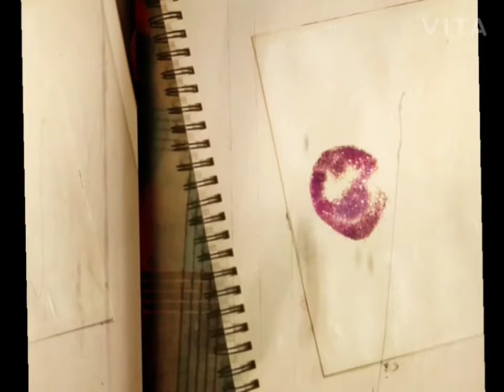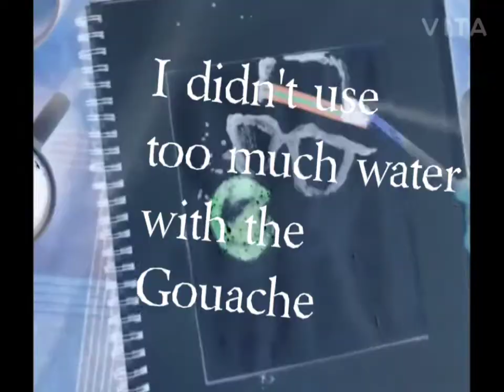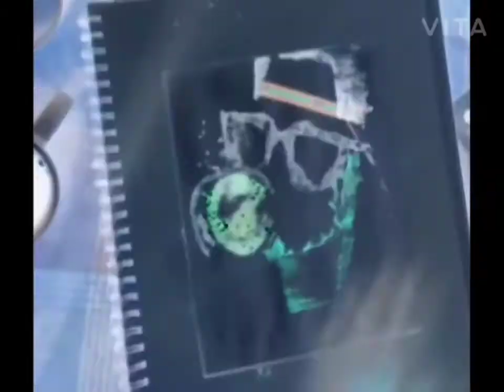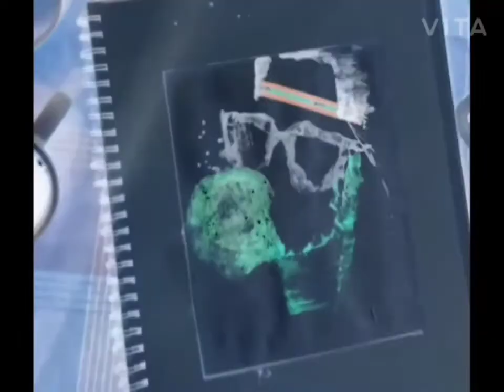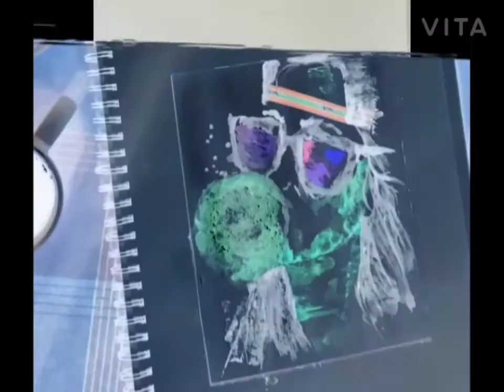Bubble Yum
In this video I show how I design with four different mediums. I use all things as art. Mediums used Glitter, Gouache, Acrylic , and craft tape.

I would love to hear your suggestions on weird mediums and what types of objects you would love me to paint or design next.